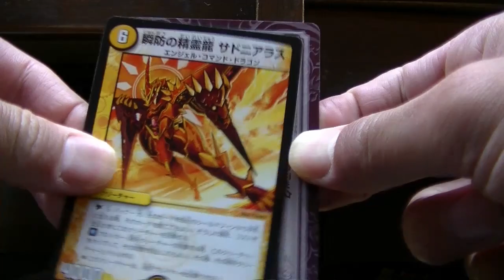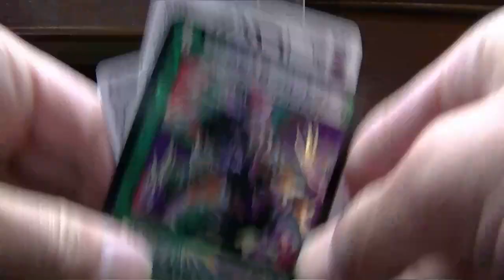デュエルマスターズガイネクスト×真５パック開封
まだ買うのかよって？もちろんｗ